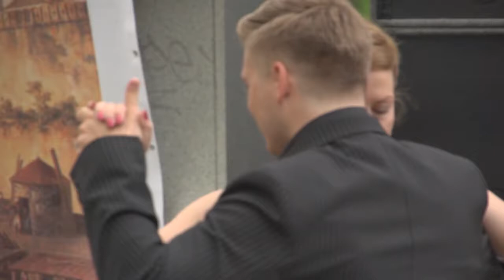Выступление Дениса Козинова и Татьяны Заславской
Городской фестиваль "Победа искусства"